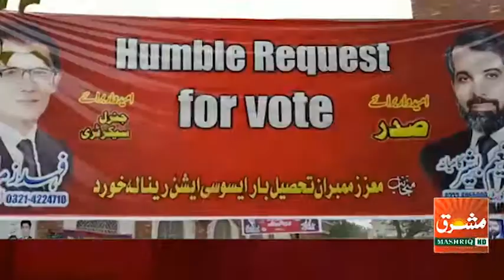تحصیل بار ایسوسی ایشن کے انتخابات میاں نعیم بشیر کمیانہ 185 ووٹ لیکر صدر اور فہد زمان بھٹی196 ووٹ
ملک رضوان رینالہ خورد